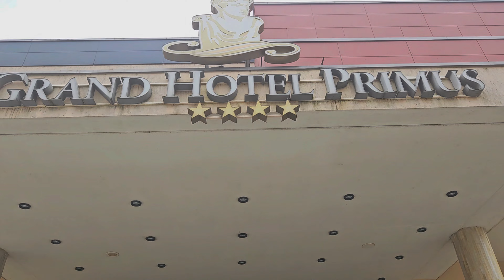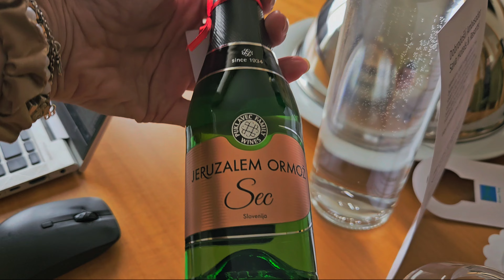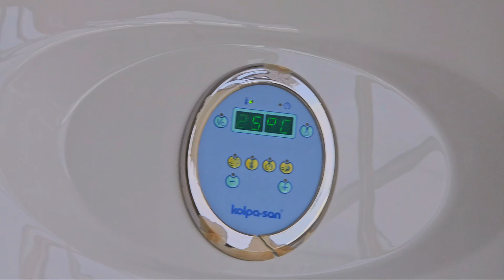PREDSTAVLJAMO VAM NAJDIVNIJU HOTELSKU SOBU 💯😲🛀 Ovo nismo očekivali❗️Terme Ptuj, Grand hotel Primus✨️